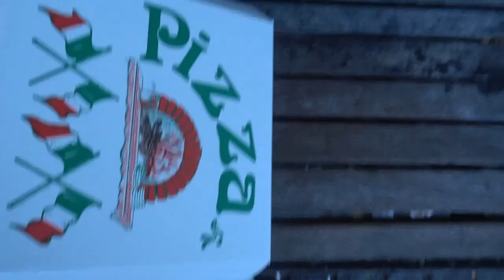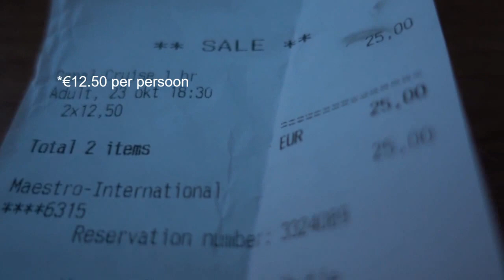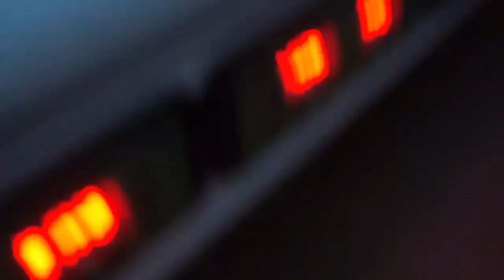Toerist in eigen stad!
Welkom bij de eerste video!  Vandaag zijn we toeristen in Amsterdam! We hopen dat jullie het leuk gaan vinden en wij wensen jullie veel kijkplezier!

Prive: moess.020